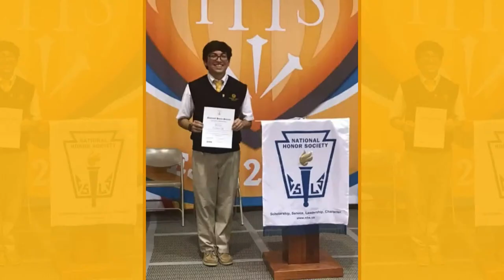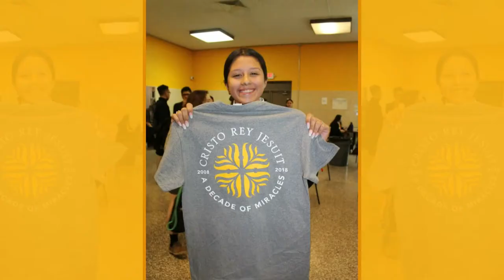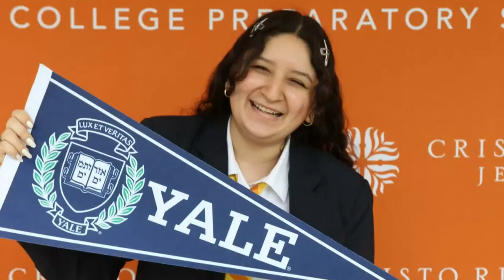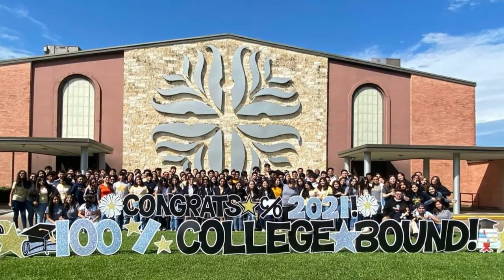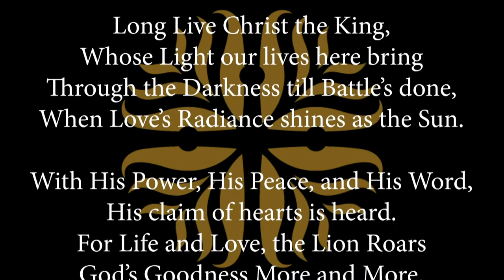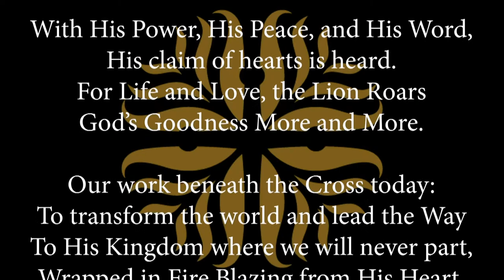Cristo Rey Jesuit Graduation 2021